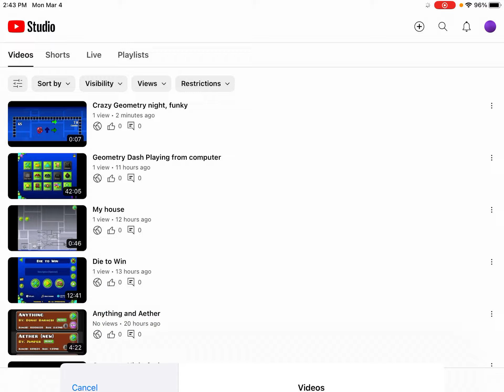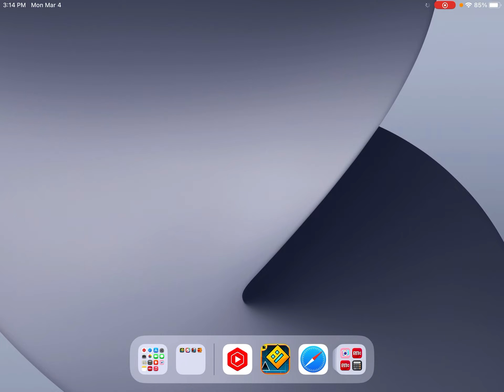Geometry dash 📐📐📐📐📐📐📐 Computer